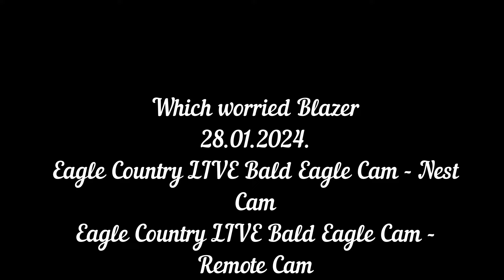Which worried Blazer Eagle Country Eagle Country LIVE Bald Eagle Cam - Nest Cam / Remote Cam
"Eagle Country
Thanks for checking in on us And noticing the time difference on the cameras. When the hurricane knocked down the cameras they took a severe hit. We weren’t able to buy new ones so we have done the best that we can with what we have in there is certain difficulties, such as the time, that we’re dealing with. Hope to have it resolved before too long. Thanks!"

Eagle Country LIVE Bald Eagle Cam - Nest Cam
Eagle Country LIVE Bald Eagle Cam - Remote Cam